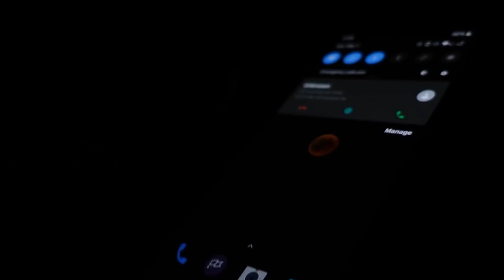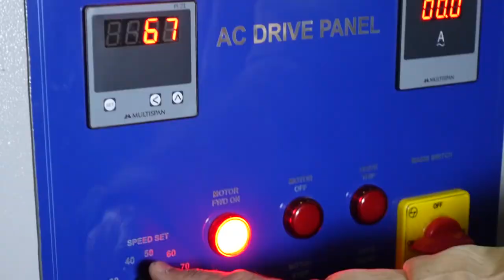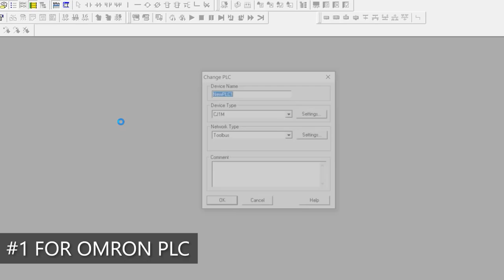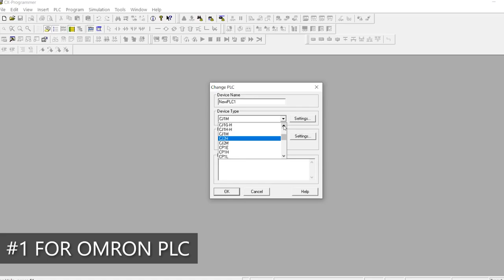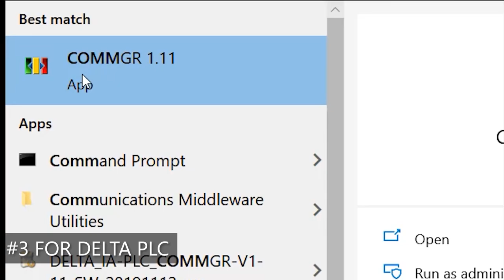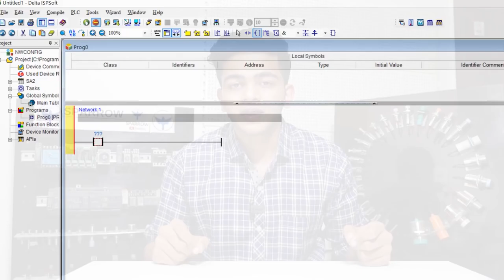How to Start learning PLC Programming in Industrial Automation II (Free PLC Programming Softwares)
In this video you learn about PLC progarmming and how one can start learning industrial automation.
PLC Basics and sensor basics are important to start learning industrial automation. PLC programming for beginners and the softwares of DELTA,OMRON and Selec is given. PLC is must for every automation engineer and it act as base for understanding industrial automation. PLC can be programmed with Ladder logic, Structured Text, Function Block Diagram, and Instruction List. PLC are very robust and easy to start.

Important Topics Related to Video:
plc programming
 plc programming tutorial for beginners
plc programming ladder logic
cx programmer
ispsoft tutorial
omron plc
selec plc
delta plc software download!!